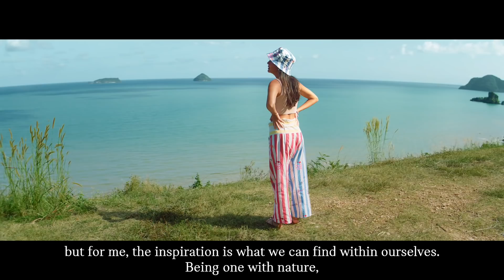MINI Big Love | เติมตัวเองให้เต็มในแบบ นท พนายางกูร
“การได้รู้จักและมีความสุขด้วยตัวเอง เป็นการค้นพบ Big Love ที่สำคัญมากๆ” หนึ่งในคำตอบของ นท พนายางกูร ที่ต่อยอดสู่สิ่งที่ยิ่งใหญ่กว่า

มาร่วมเดินทางไปกับเรื่องราวที่ inspire ในแบบของ นท พนายางกูร และ The new MINI Countryman

แล้ว Big Love ของคุณล่ะคืออะไร?
ติดตามข้อมูลข่าวสารก่อนใครได้ที่